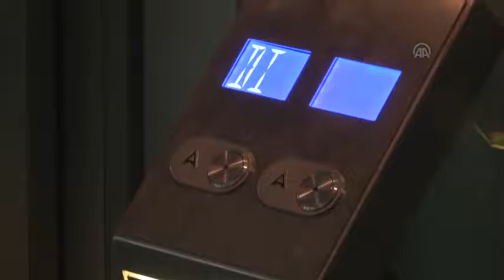Marmara İlahiyat Camii Prof Dr Ali Köse Bilgilendirme